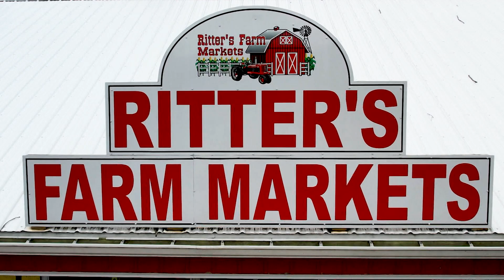Ritter's Farm Market Fall Festival 2023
Ritter’s Farm Market presents its first annual Fall Festival. September 22nd to October 28th. Opening daily from 10AM to 6PM, closed on Sundays. Bring the entire family for fall fun, pumpkin patch, corn hole competition, pony rides, face painting and lots more. Find treasures and more as you navigate your way through our 8-acre corn maze, the area’s newest and largest corn maze. There will also be a kids’ costume party on the last day to close out the festival. So, when making fall memories this year, make Ritter’s Farm Market’s Fall Festival a part of those memories.